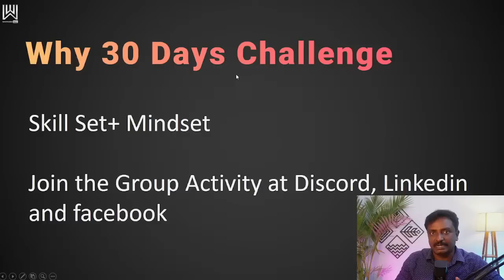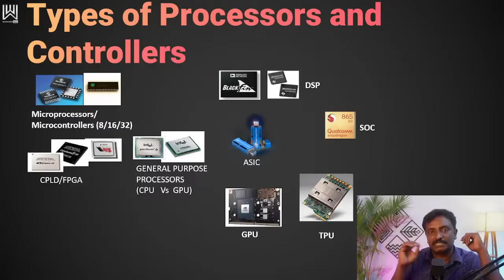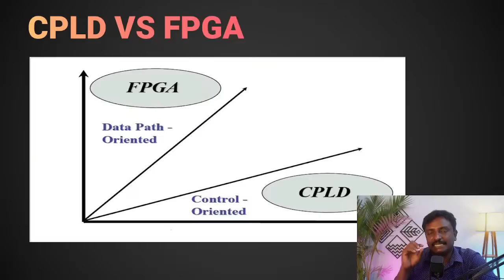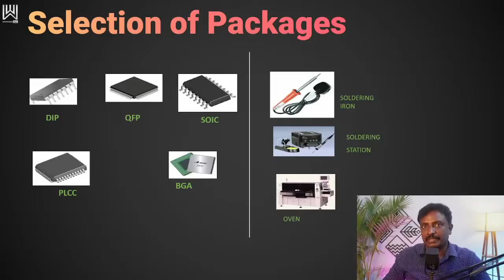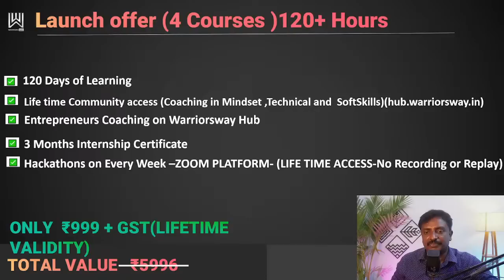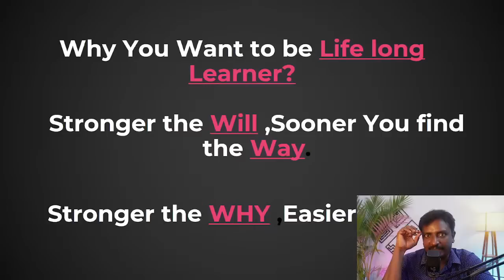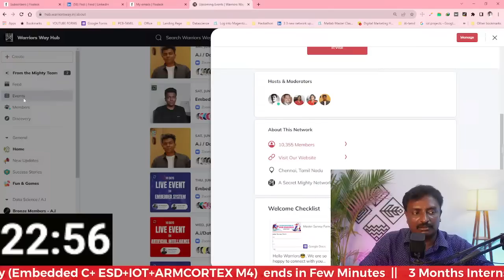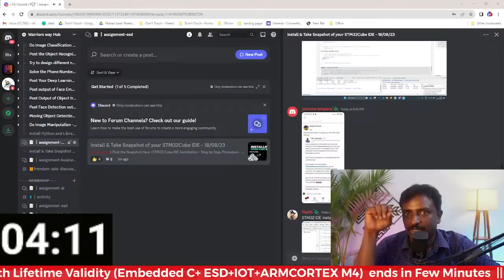Embedded System Design & IoT Masterclass - Day 1/30 - Jeevarajan M.K | Warriorsway | Pantech.ai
NOTE
For any general inquiries, please reach out through: